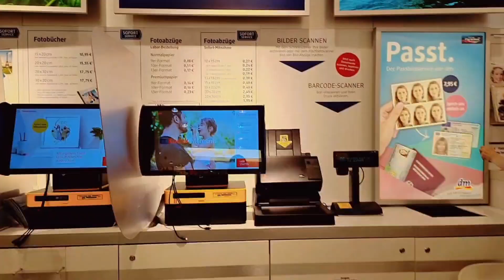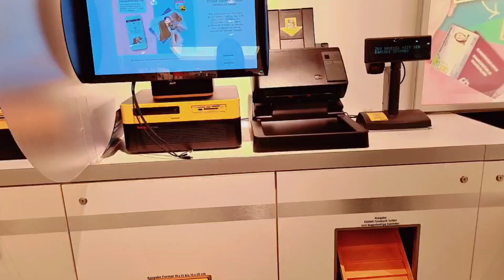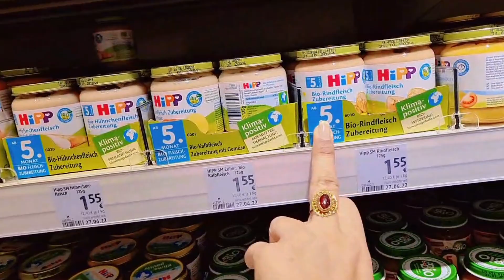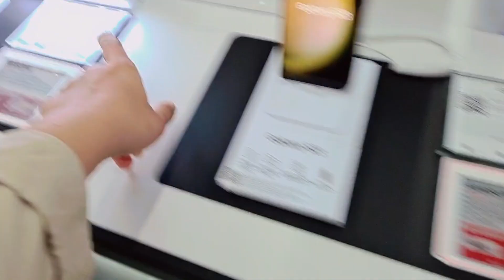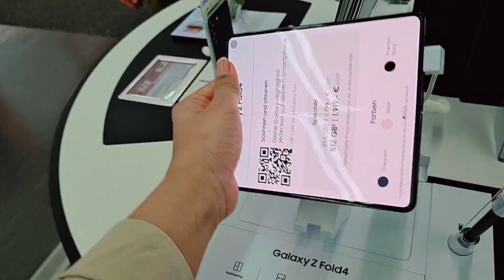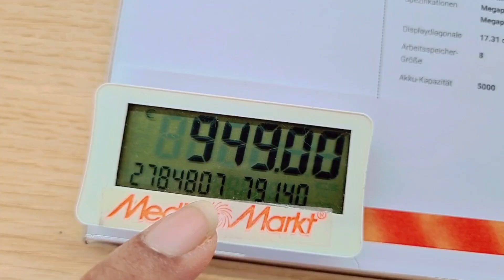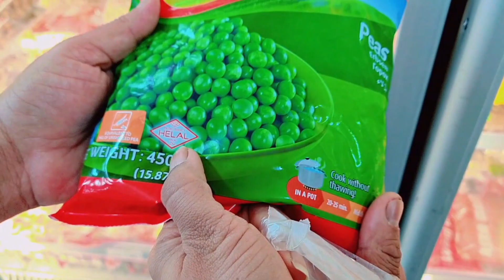Germany me Hum Photos kesy Ban Waty Hain📸 Hallal Gosht Kaha Se Lety Hain ?